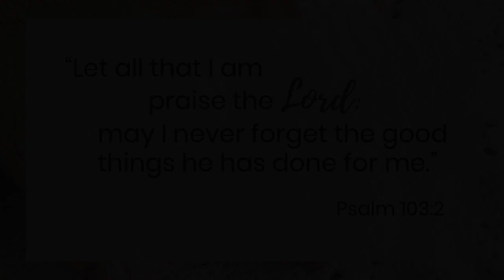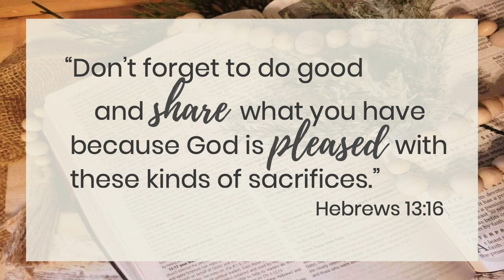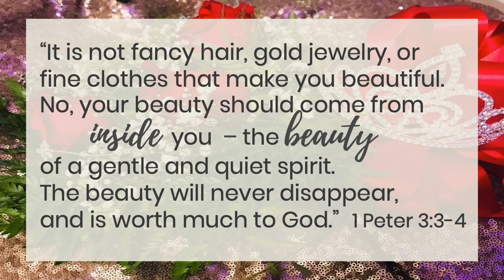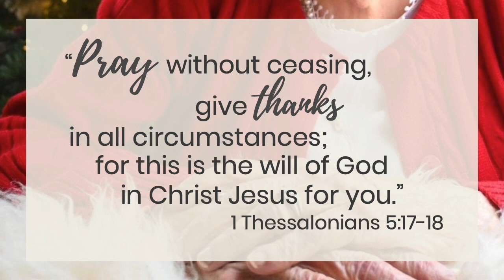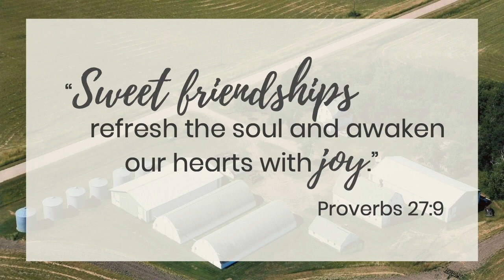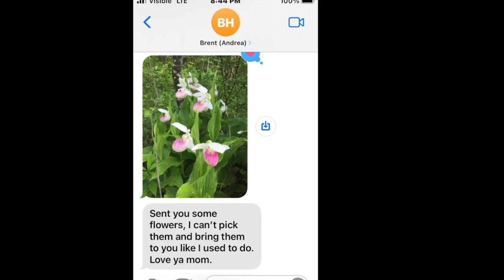Celebration of Life: Lilly Hanson // Full Service